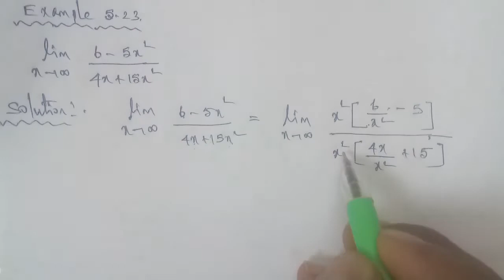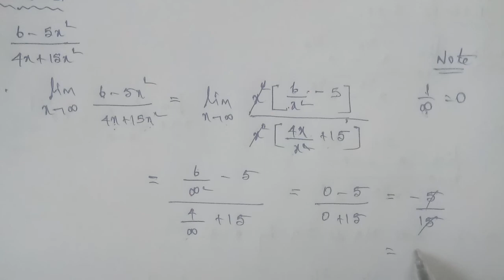Tn 11 business maths |example 5.23|state board|Differerential calculus|chapter 5|gmrrao maths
example 5.23